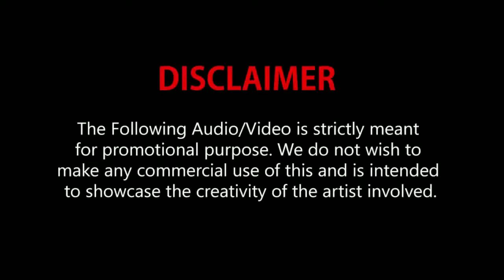CAR CRASH compilation Shock dash camera Driving #46